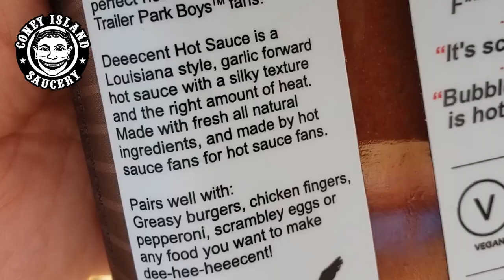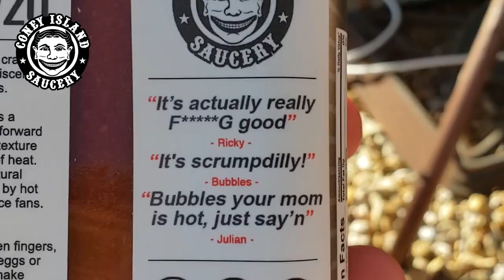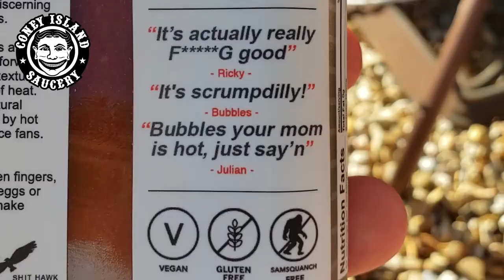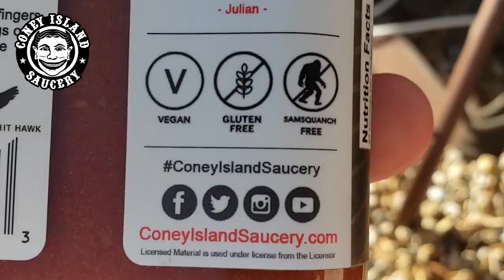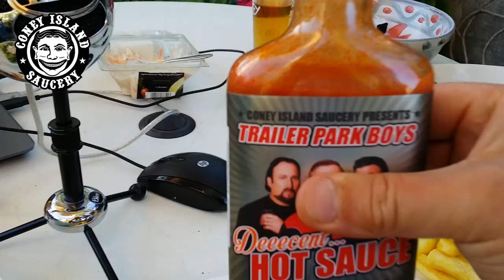TRAILER PARK BOYS Deeecent Hot Sauce from Coney Island Saucery - Aged Red Cayenne Peppers & Garlic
A big thank you to Aaron from Coney Island Saucery for sending me a bottle of their Trailer Park Boys Deeecent Hot Sauce to try out.

If you didn't know, Trailer Park Boys is a Canadian mockumentary TV series currently showing on Netflix & Deeecent Hot Sauce is the sauce for the show. It's Louisiana style, garlic forward with a silky texture and a 4/20 level of heat. Made with fresh all natural ingredients by hot sauce fans for hot sauce fans.

I thought I'd try some on a BBQ'd steak on a nice sunny day with with a mate of mine. He can't be identified for security reasons - all will become clear. Oh yeah, and watch out for the Shit Hawks!

Hey, if you switch your energy to Bulb today we'll both get £50. They're also 100% renewable, so you'll be doing your bit for the planet.